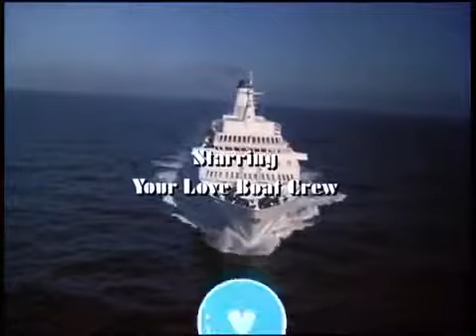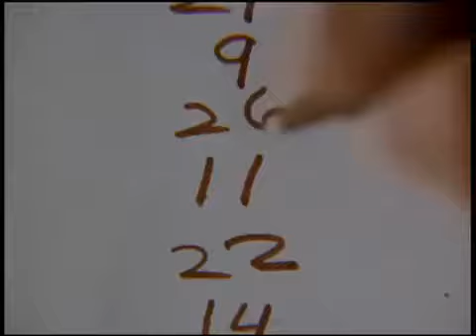unknown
Download and Stream "How Long": Pre-Order Voicenotes: Exclusive VoiceNotes .

Linkin Park "Numb" off of the album METEORA. Directed by Joe Hahn. | iTunes: .

"One More Light" music video directed by Joe Hahn & Mark Fiore. "It has been incredibly emotional to work on this, and especially to watch it. I feel that by doing .